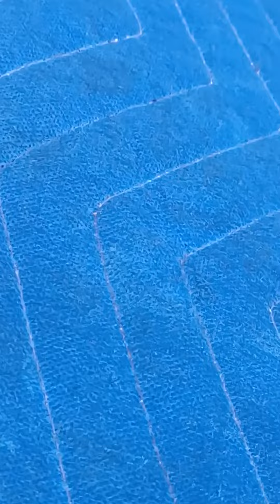san francisco podworker teaches uneducated security guards the law about freedom of speech